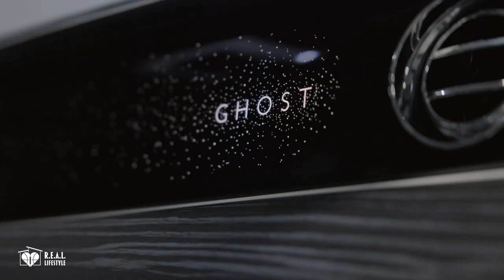That Dr. G Smile | R.E.A.L. LIFESTYLE w/ Dr. G [EP17]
On this week's episode, we chop it up with the legendary Dentist, Dr. G Smiles.
From not initially having an interest in dentistry to his exotic sports car collection, Dr. G helps us view the art of dentistry as more than just teeth. He shows us the importance of caring for his patient's overall well-being.